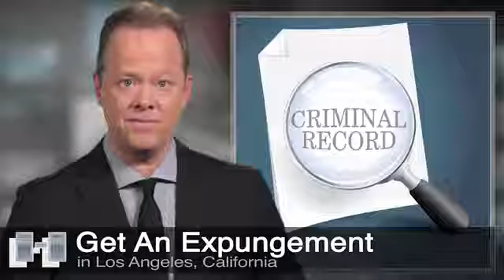Getting An Expungement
Hedding Law Firm
Los Angeles

The expungement process can be long and overwhelming and that is why our attorneys are here to help you and guide through the process. We have done many expungements throughout the years and we are confident that we can effectively assist you and help you.